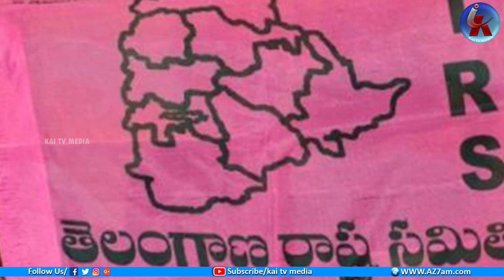Raids at farmhouse! Crores seized...KCR’s game over || Telangana Elections || Kai Tv Media